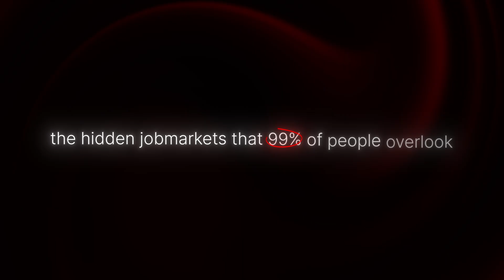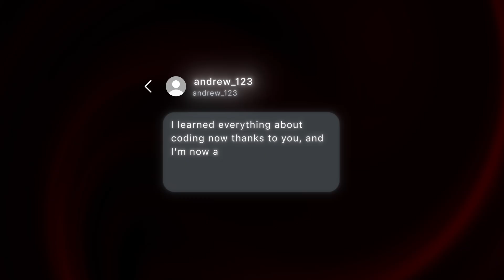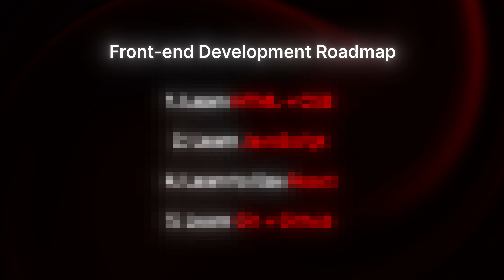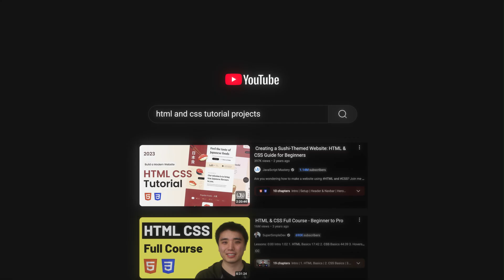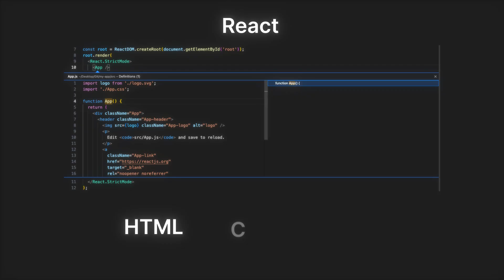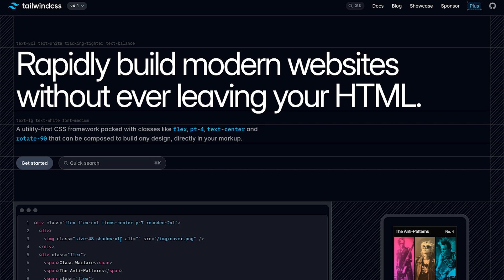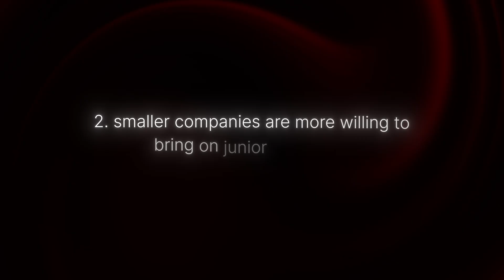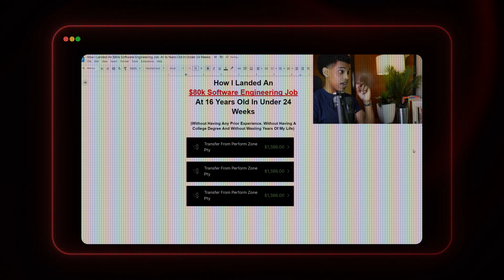Best Way To Get Into Tech In 2025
Learn how to work with me to get into your first coding job

CHAPTERS:
00:00:00 - Intro
00:01:02 - Why Tech Is Still a Smart Career Path
00:04:09 - What You Should Actually Learn First
00:05:22 - How to Learn Front-end Development
00:13:12 - How to Get Your First Tech Job
00:16:41 - Final Thoughts + Outro